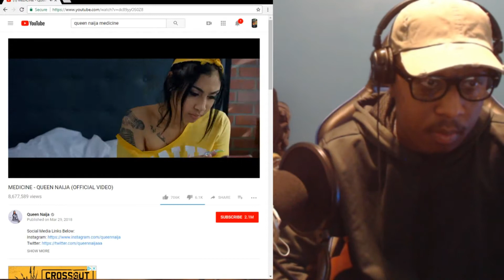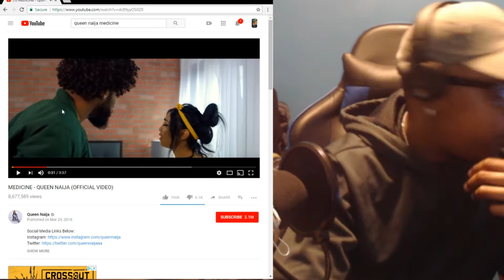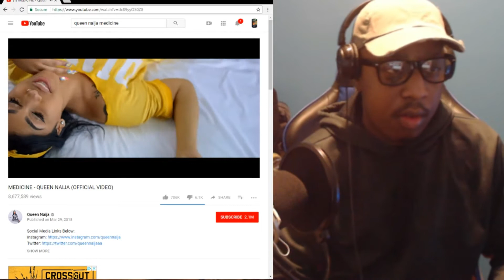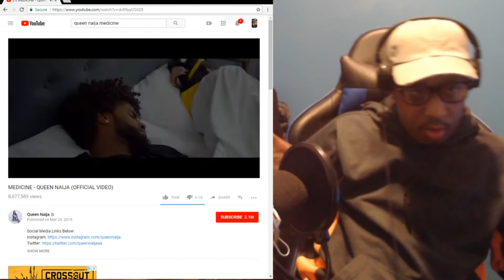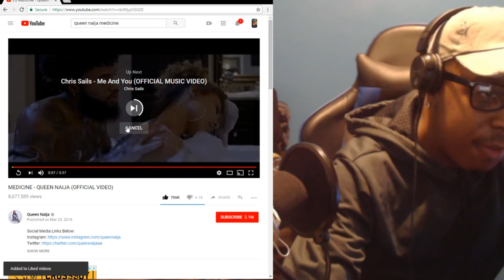QUEEN NAIJA MEDICINE (ORIGINAL VIDEO) REACTION